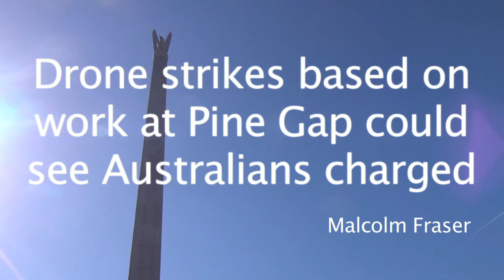A BRIEF HISTORY OF SPYING - Canberra Peace Convergence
Jacob Grech talks about the origins of SIGINT in Australia and the context of the US-Australian military alliance. Recorded on April 24 2014, as part of the WACA event  'WAGE PEACE AGAINST WAR' at the Canberra Peace Convergence. The event set a new world record - 28 protests in 1 day - for Australia...